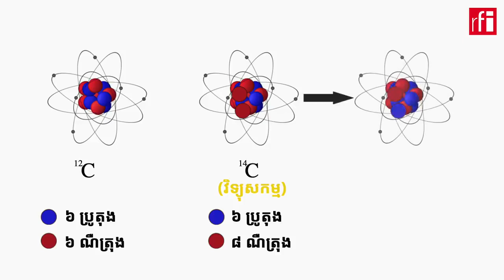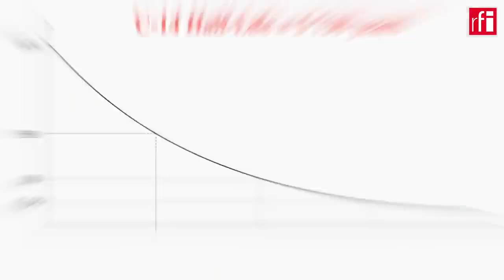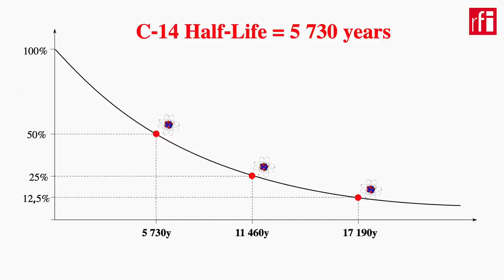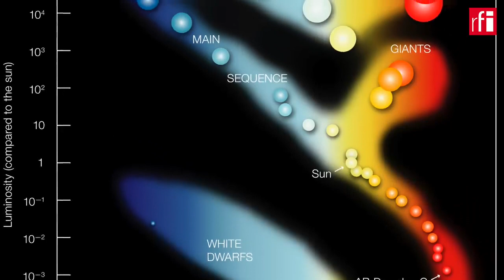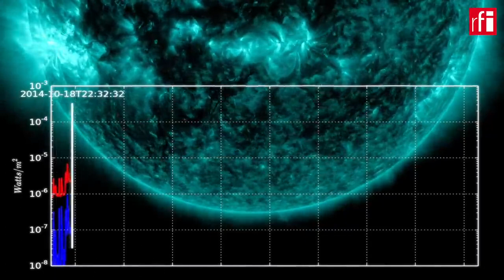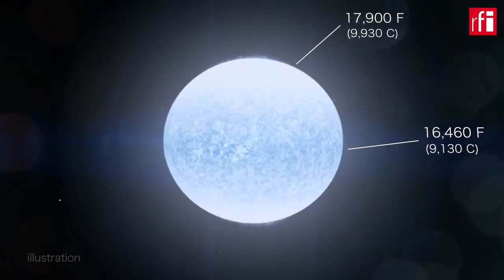តើការវាស់អាយុកាលរបស់ចក្រវាលបានរហូតដល់រាប់លានឆ្នាំបានដោយរបៀបណា ?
ប្រភពី RFI Khmer ដោយ​ សេង ឌីណា